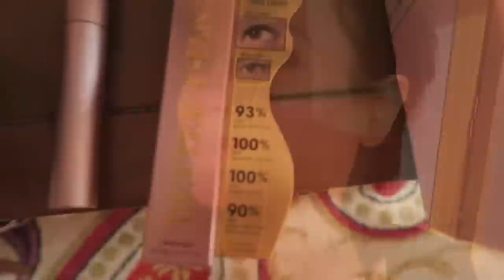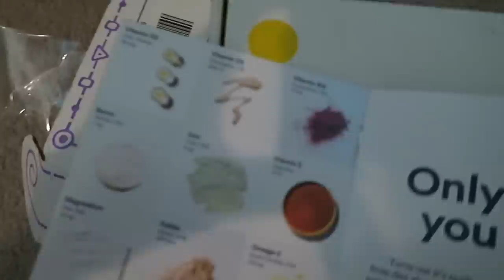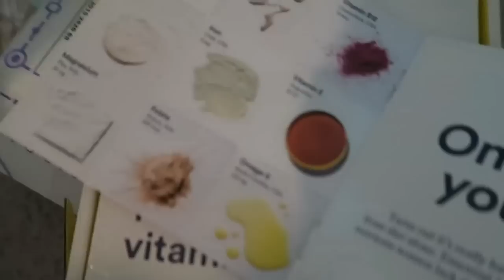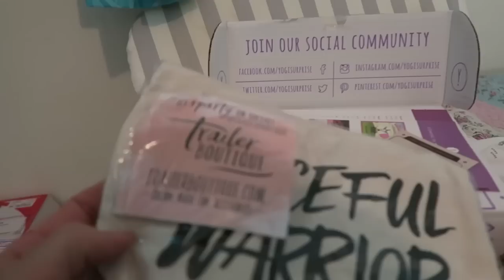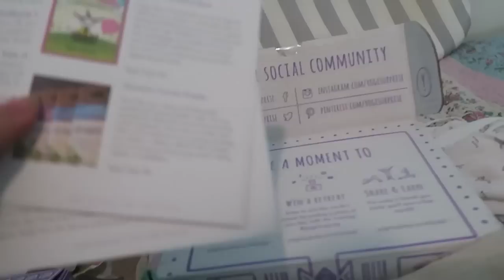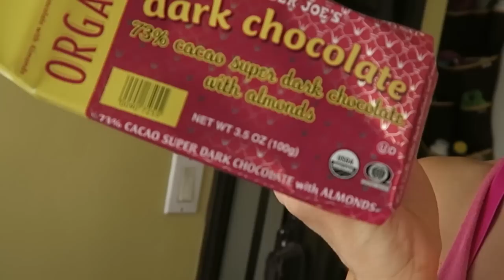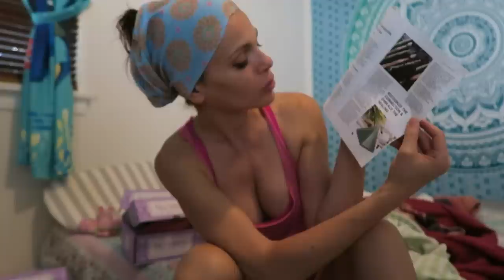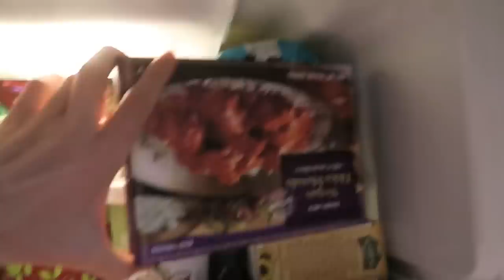Update, Unboxing, Vlog + THE BEST Vegan Mascara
UNBOXING MY SUMMER MAIL

Better than Sex Mascara

♥ Dolphin Shorts by forever 21

Love
Ali